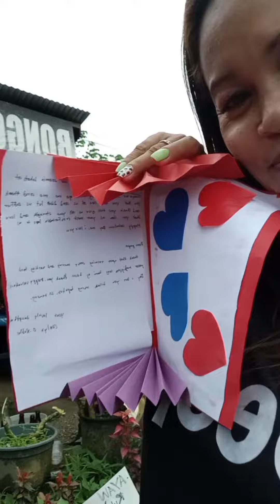late upload,part1 ❤️ happy Valentine's day,💌gift sa little girl